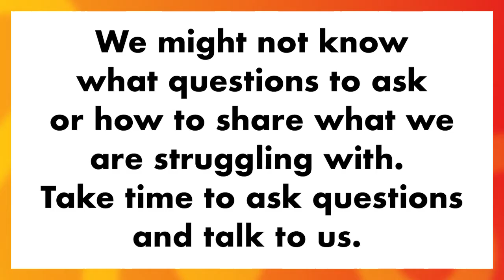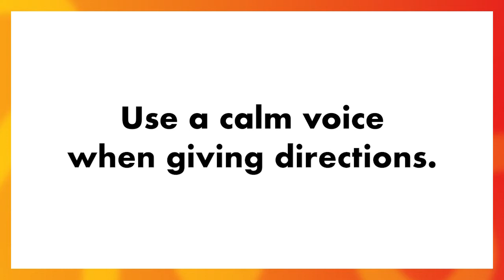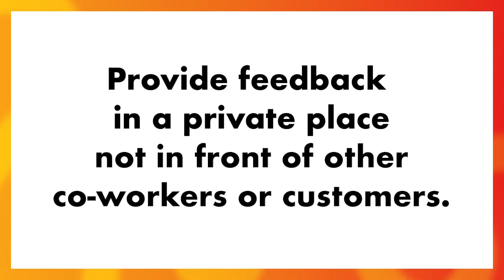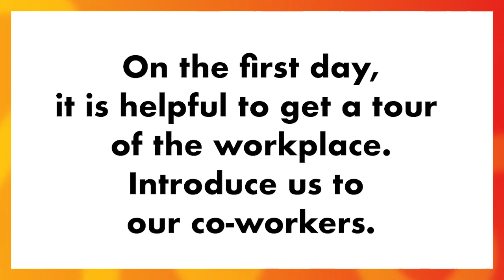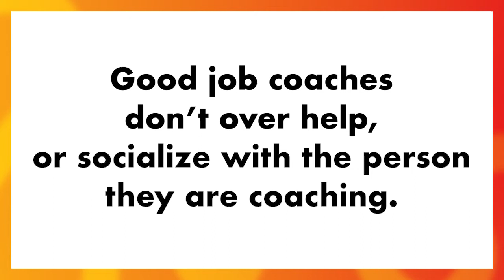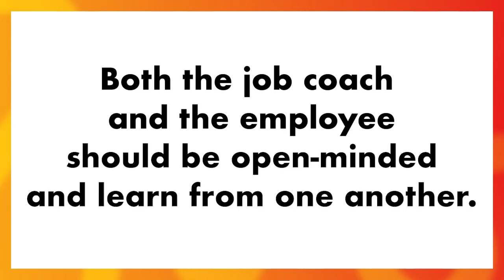Job Coaching: Communication and working Together | Self-Determination | Wisconsin BPDD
Job coaches give extra help to workers as they learn how to do their jobs. In this video, Ashley and Cindy share ideas on how job coaches and workers with disabilities can better communicate with each other and work together.

Feel free to post, share, and tag others in your network. We need your support to keep the channel going!

This project was supported, in part by grant number 2001WISCDD-00, from the U.S. Administration for Community Living, Department of Health and Human Services, Washington, D.C. 20201. Grantees undertaking projects with government sponsorship are encouraged to express freely their findings and conclusions. Points of view or opinions do not, therefore, necessarily represent official ACL policy.